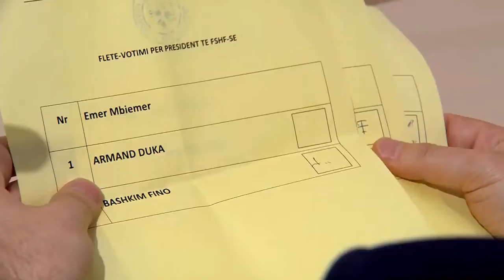Përmbarimi në FSHF, bllokon Asamblenë